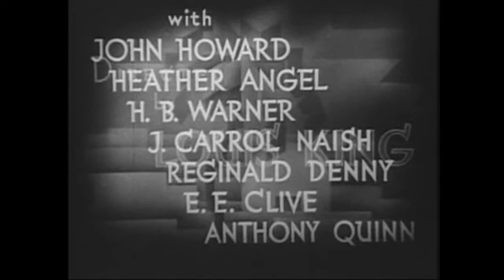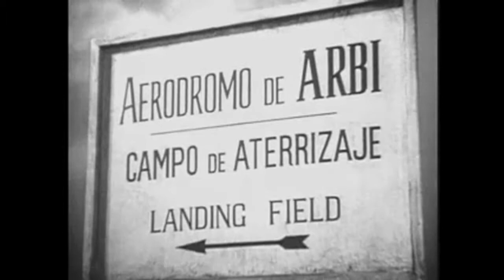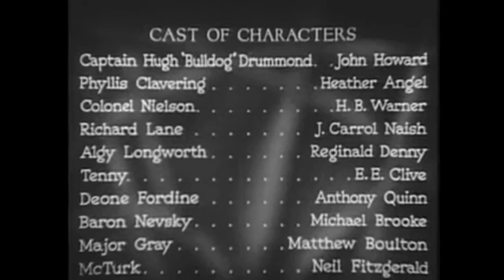Bulldog Drummond in Africa 1938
As his wedding to Phyllis Clavering approaches, Hugh (Bulldog) Drummond has taken extreme precautions to avoid getting caught up in another adventure that would delay the wedding. But even as they make their final preparations, their friend Colonel Nielsen is being kidnapped by a gang headed by the traitorous Richard Lane. Phyllis witnesses the abduction, and quickly finds Drummond to tell him. They track the gang to Morocco, where they will face many obstacles to their goal of rescuing Nielsen.
Stars: John Howard, Heather Angel, H. B. Warner, Reginald Denny, and E. E. Clive